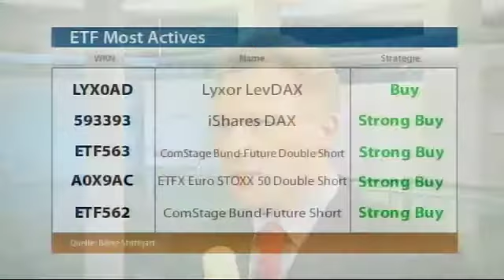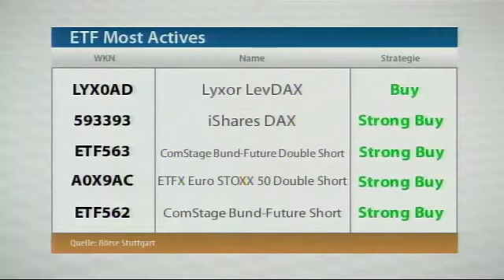Nervöse Märkte: ETF-Anleger setzen auf Beruhigung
In der Vorwoche gab es noch herbe Verluste für den DAX, jetzt kommt er zum Wochenauftakt wieder mit Schwung zurück und kann einen Gewinn von über vier Prozent für sich verbuchen. Sehen wir den Auftakt zu einer Jahresendrallye? Was machen die ETF-Anleger daraus? Fondsleiter Michael Görgens bei Börse Stuttgart TV.